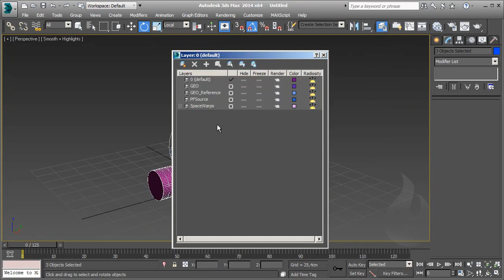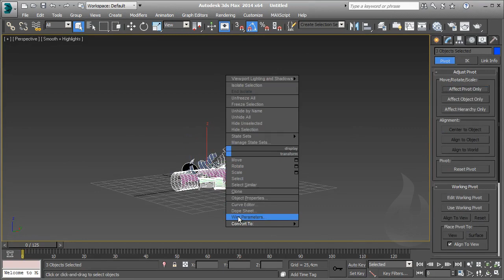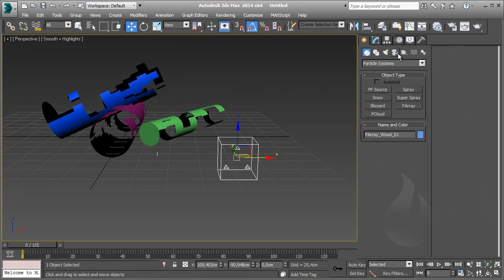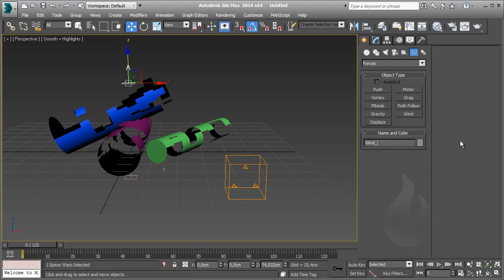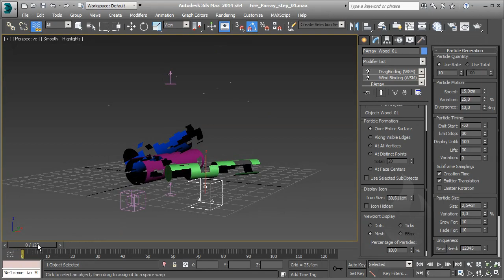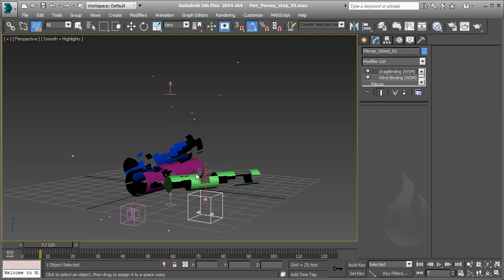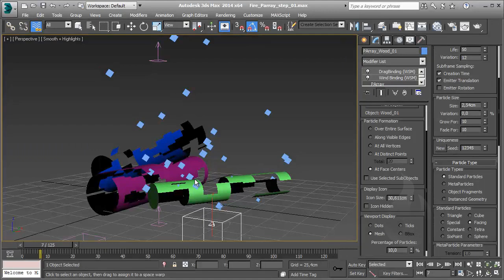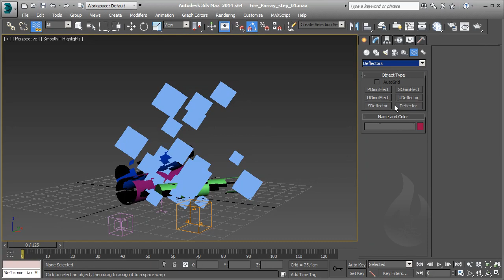[ITA] - Autodesk 3DS Max - Particles 101 - Lesson 35 - Esercizio Fuoco / Fire - P1